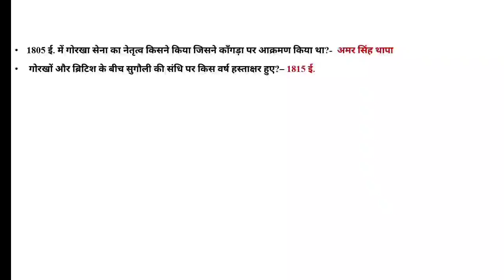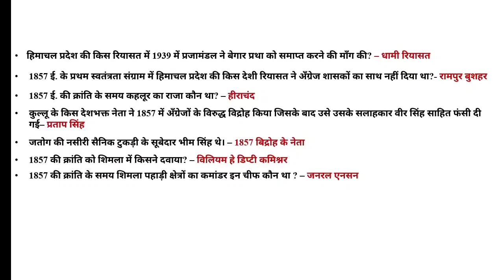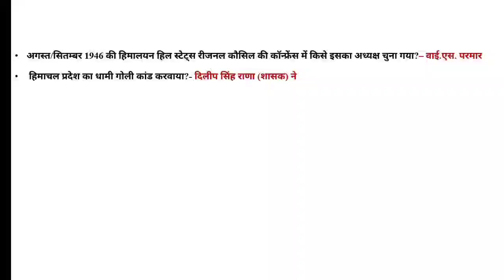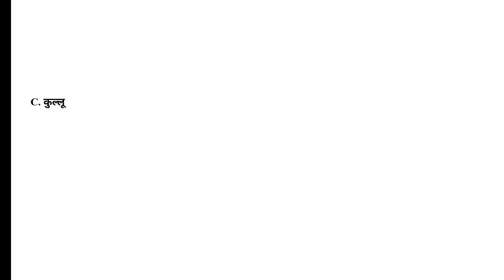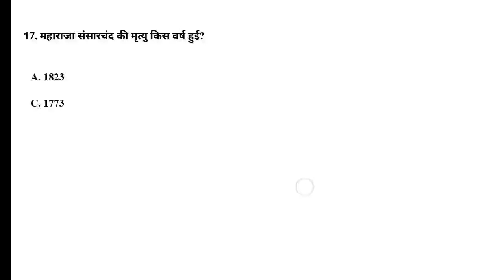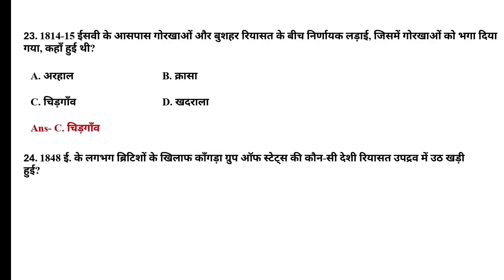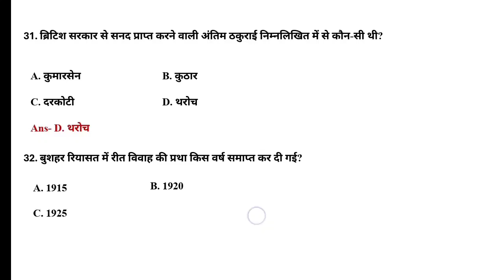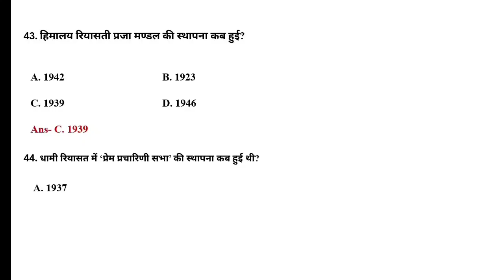हिमाचल प्रदेश का आधुनिक इतिहास/Part-5/ Himachal Pradesh modern history hpgk one liner/MCQ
Hello everyone
In this video, you will able to learn one liner questions and mcq on Himachal Pradesh modern history. Hp gk one liner, hpgk quiz, hpgk MCQ